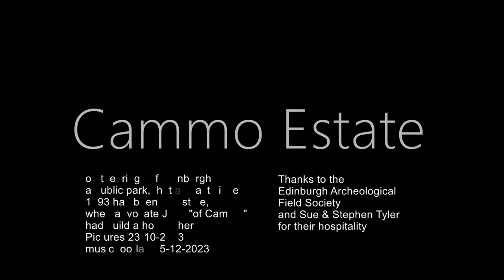Cammo Estate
Images from the enchanting Cammo Estate on the outskirts of Edinburgh, a visit recommended to lovers of nature and culture.